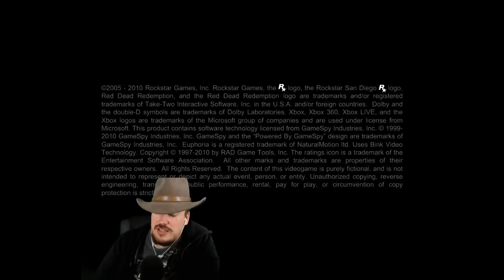Red Dead Redemption Playthrough Part 4: Poncho Barbo